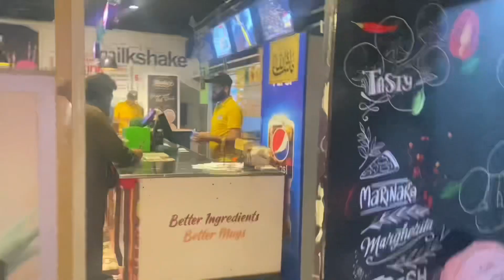Shakes Pizza Burger 🍔 Jatlan AJK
Shakes pizza is very nice in the Jatela ajk
Jatlan is very beautiful city in the Kashmir
Mirpor ajk
Jatlan head is very famous is the Kashmir
Kashmiri food is very good
Kashmiri people is very nice
Many Kashmiri people live in uk 🇬🇧many Kashmiri mirpor people is live uk 🇬🇧
I like Kashmiri people and Kashmiri food 🍱